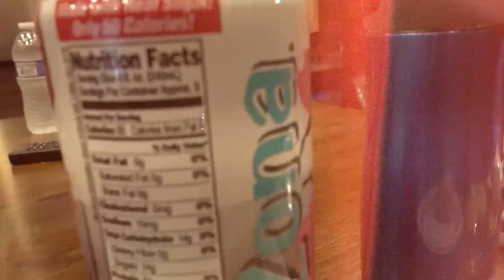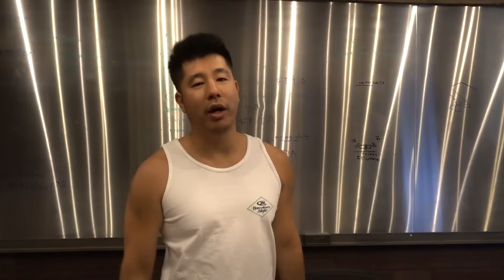TORTURING GEO!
Visit Barbell Brigade Gym:
646 Gibbons Avenue